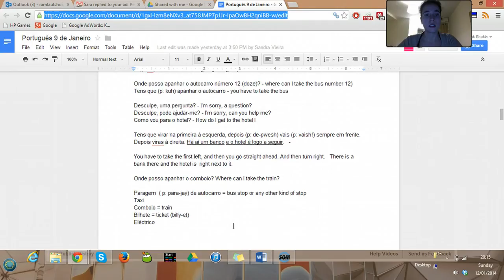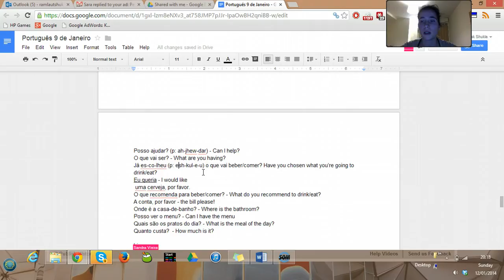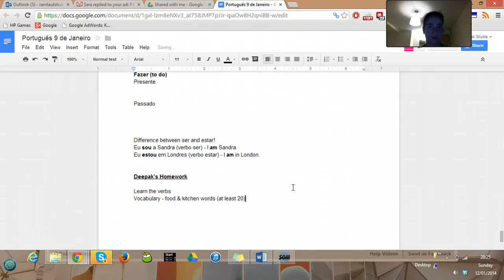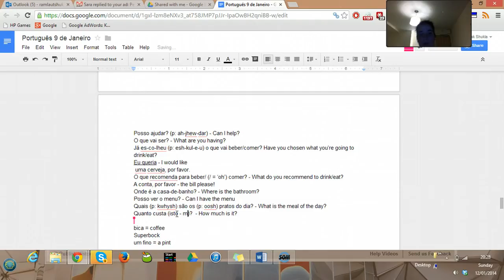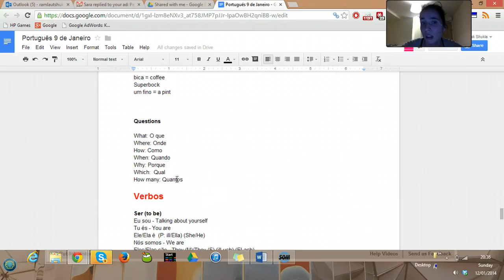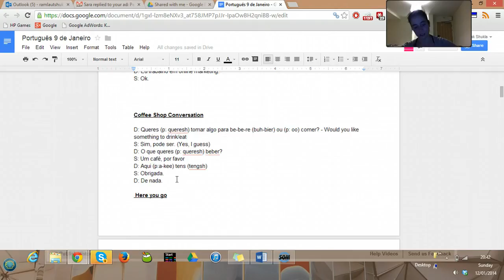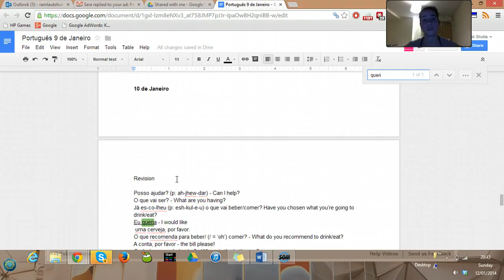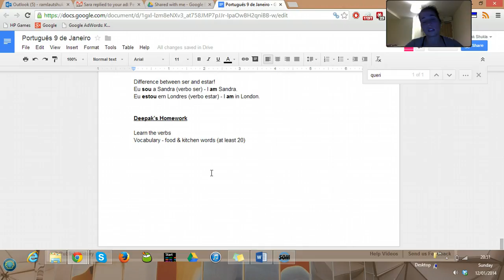Portugese Lesson 6 w/Sandra